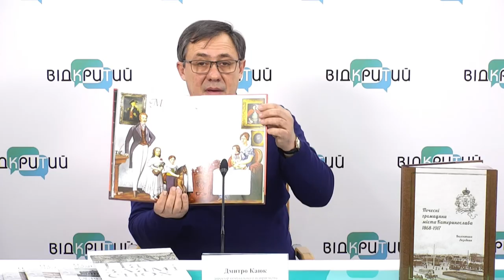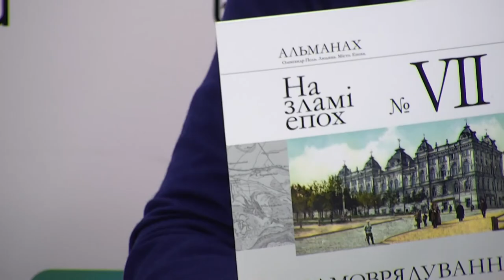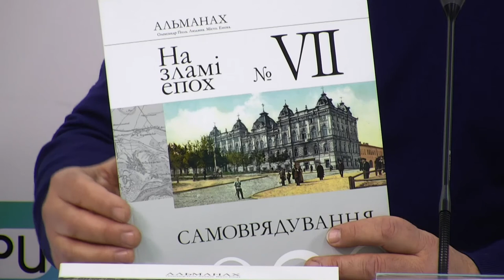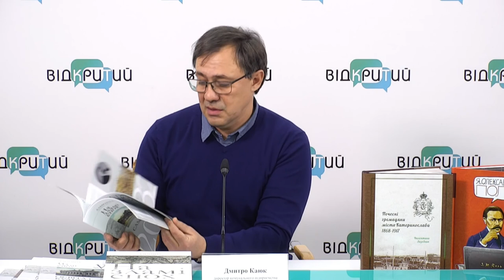Як минув рік Поля у Дніпрі